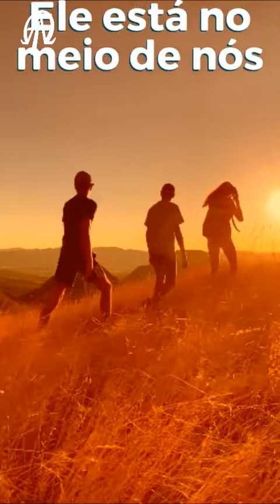De que forma ouvimos Jesus? Devocional diário, 09.08.22 - Presb. Eduardo Mundim